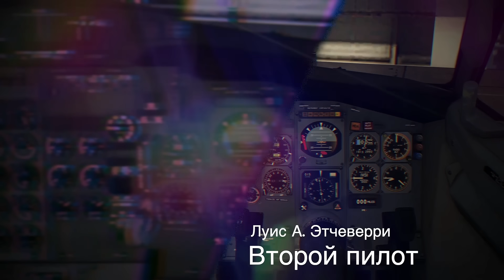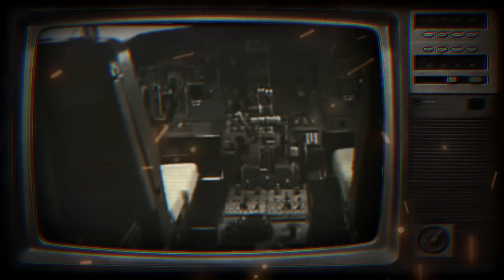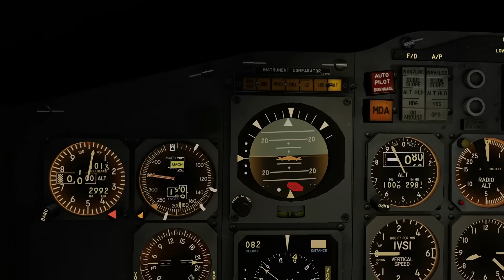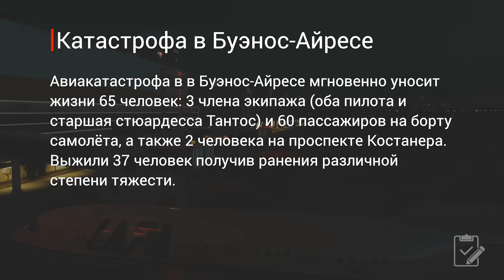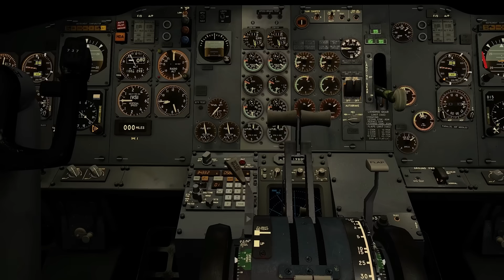Авиакатастрофа Boeing 737 в Буэнос Айресе. Разговоры пилотов привели к трагедии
31 августа 1999 года, авиалайнер Boeing 737-204C авиакомпании Líneas Aéreas Privadas Argentinas (LAPA) выполнял внутренний рейс MJ3142 по маршруту Буэнос-Айрес—Кордова, но при вылете из аэропорта Буэнос-Айреса выкатился за пределы взлётной полосы и врезался в газораспределительную станцию.